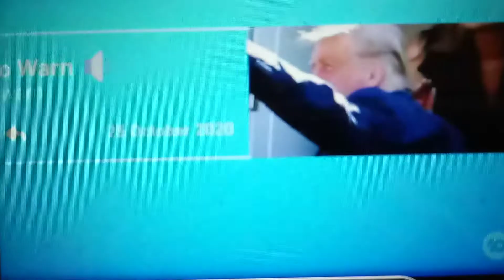Fake News Bullies FLOTUS Melania